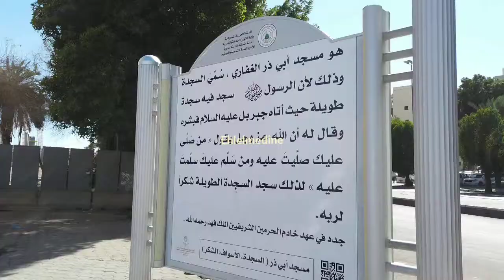Secde(ŞÜKÜR) mescidi...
Sukur,secde mescidi
Mescid-i Nebevînin 900 m. Kuzeyine düşen bu mescide Ebu Zer mescidi dendiği gibi secde mescidi de denir. Abdurrahman bin Avf diyor ki Efendimiz (sallallahu aleyhi vesellem) bu noktada kıbleye yöneldi ve secdeye kapandı secdeyi çok uzattı. Kalkınca ya Rasullellah secdenizi çok uzatınca korktum. Allah ruhunuzu aldı zannettim dedim. Oda bana Cibril geldi ve şu müjdeyi verdi. “Allah c.c. sana kim salat ederse ben de ona salat ederim, kim selam verirse ben de ona selam veririm buyuruyor deyince ben de Allaha şükür secdesi yaptım’’ buyurdular. Bu mescide şükür mescidi de denir.